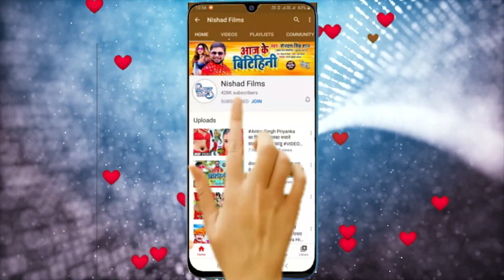VIDEO_SONG_2021 | बड़ी दरद करिहैया करे | Santosh Sinha | Badi Darad Karihaiya Kare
►  Album - Badi Darad Karihaiya Kare

►  Singer -  Santosh Sinha

►  Lyrics - AK Punit

►  Music Director - Pankaj Singh

►  Video Director - Man Singh Chauhan